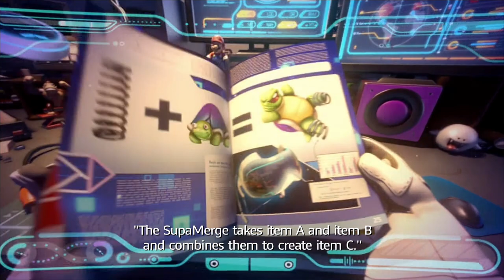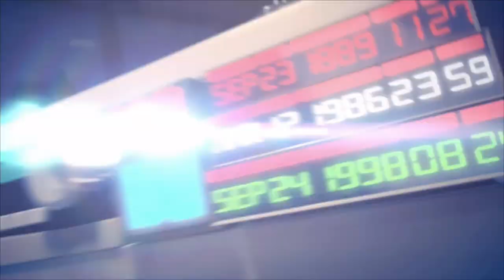Mario + Rabbids Kingdom Battle 1